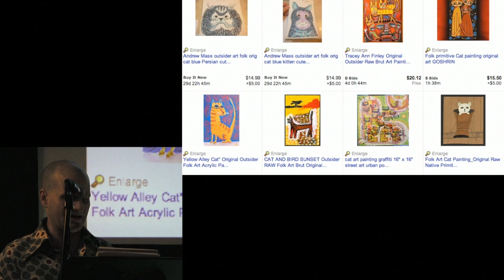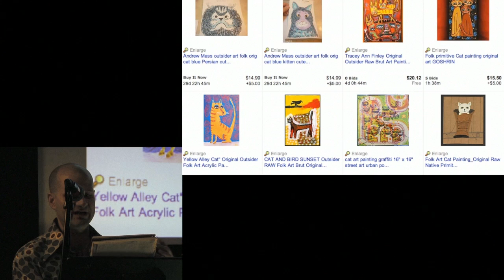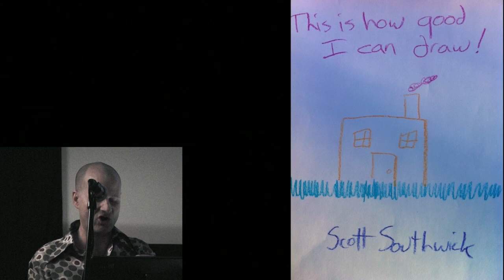20/20 Columbia February 2012 - Scott Southwick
Scott Southwick, owner of Sparky's Ice Cream in downtown Columbia, MO, talks about the unique art work around the store.  Getting the pieces from ebay and random sales, Scott takes great care to get "Not Bad" art for his store.

This presentation was given and recorded at 20/20 Columbia on February 7th, 2012.